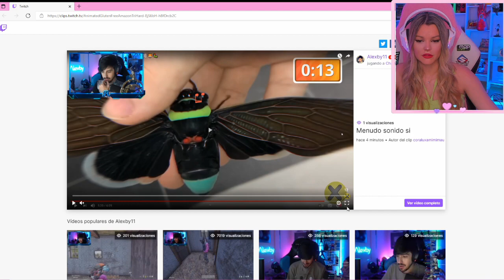🔶El timing perfecto - Aroyitt reacciona al timing perfecto xD